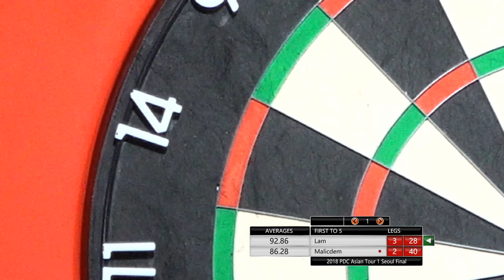Lam Ting Chi Royden VS Malicdem 9DARTS 2018 PDC ASIAN TOUR 1 Final 4K